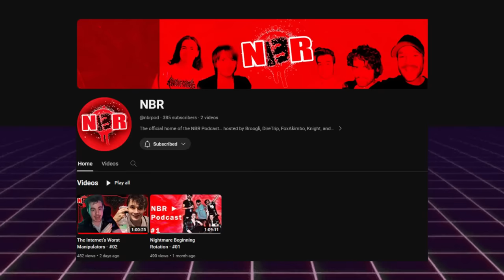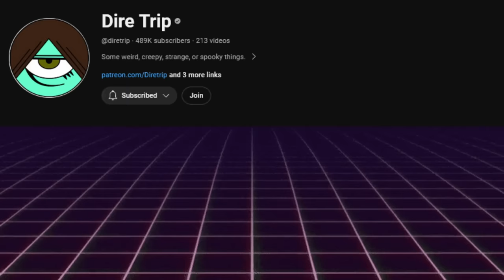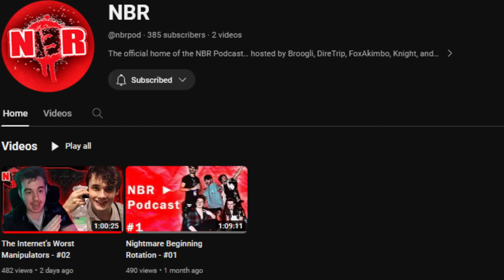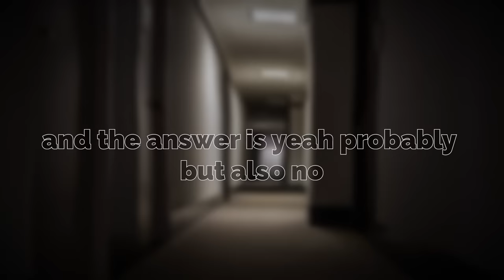The FRIENDLIEST Trevor Henderson Creature… | Lil’ Nuggets Explained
Today I explain another Trevor Henderson Creature... this one is about  a cute but scary one known as the Lil Nugget... hope you enjoyed!

Lil Nugget info & image gallery credit (all images & info from wiki)

trevor henderson entity, lil nugget entity, lil nugget, lil nugget explained